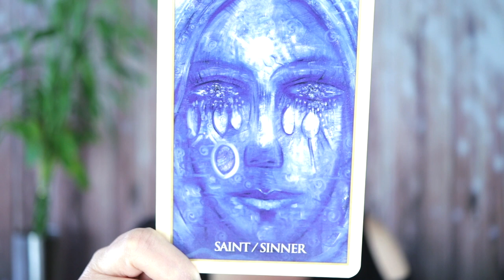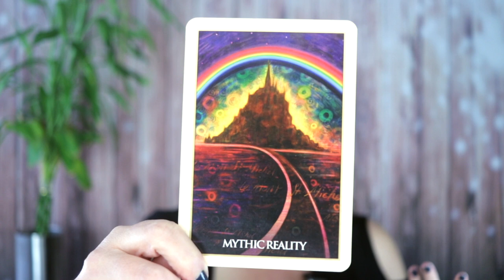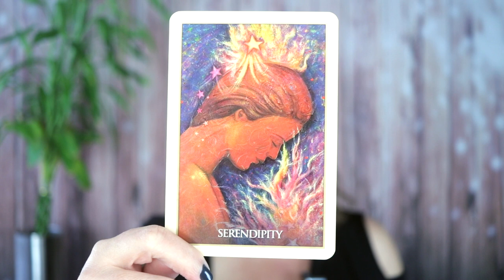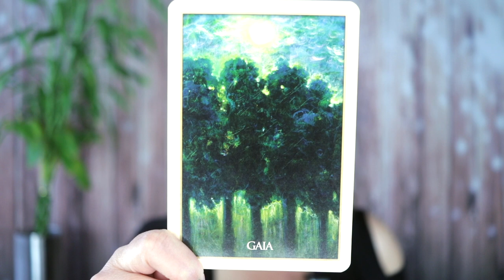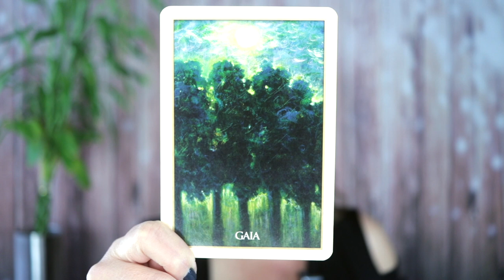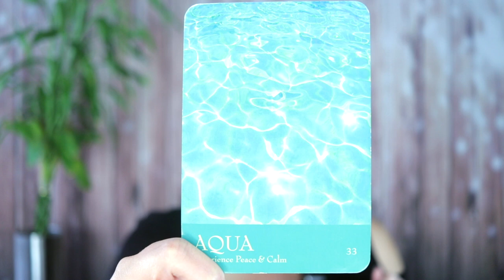VIRGO 2020 YEARLY OVERVIEW Angelic Message | Here We Go!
VIRGO! 2020 is the year of higher consciousness change. Where will you be for the process?

Angel Souls
Michelle Patterson